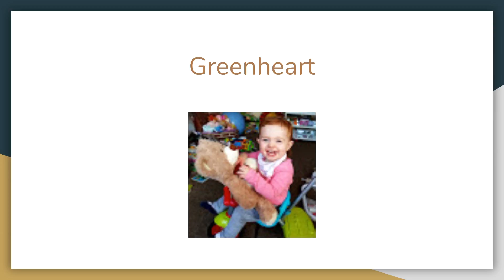Shout outs #7 | Link to song in description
Congrats to the people who won!!! If you don''t know the rules here they are:
2.) You must have subscriptions shown
3.) Hope you get picked!